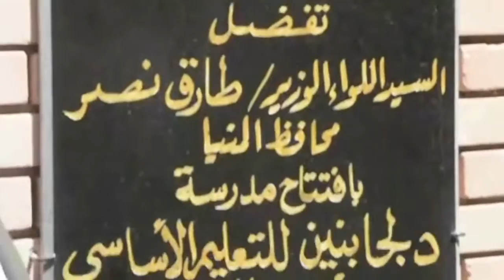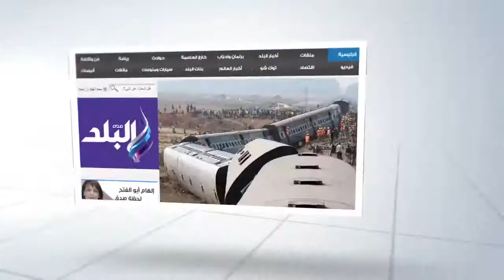صدى البلد | إفتتاح مدرسة "دلجا" بديرمواس ضمن احتفالات العيد القومي بالمنيا